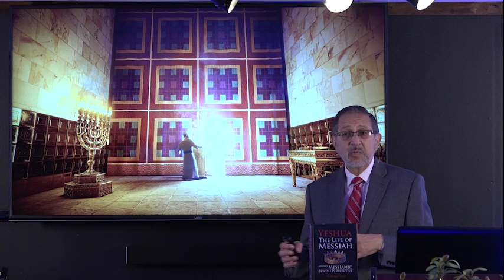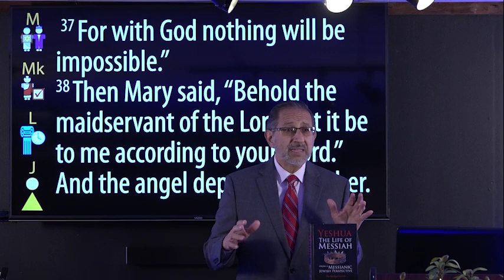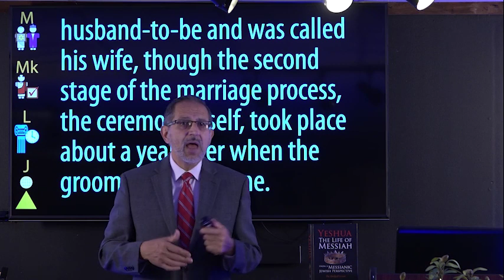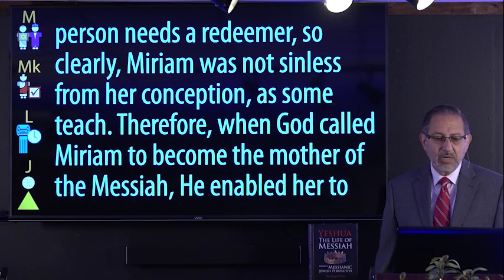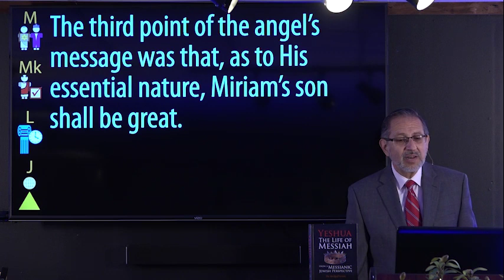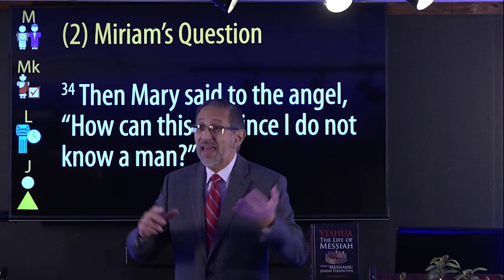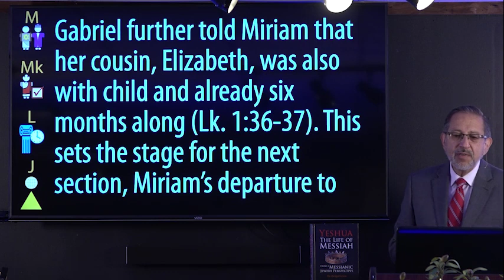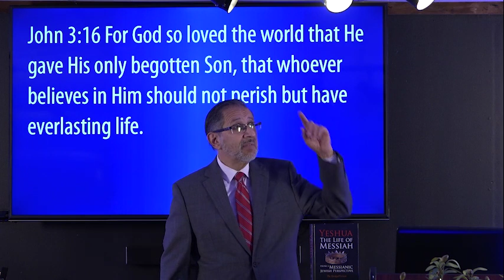#05 Life of Messiah / Luke 1:26-38 Announcement to Miriam (Mary)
The Annunciation of Yeshua’s Birth to Miriam  17:07

The Jewish Marriage Process 19:18

1. The Angel’s Message - 25:34
     (a) Virgin Birth - (Genesis 3, verse 15 and Isaiah 7, verse14)
     (b) The Messiah’s Name
     (d) His Deity
     (e) Fulfiller of the Davidic Covenant

2. Miriam’s Question - 44:22
3. The Angel’s Answer - 50:32
4. Miriam’s Response - 57:07